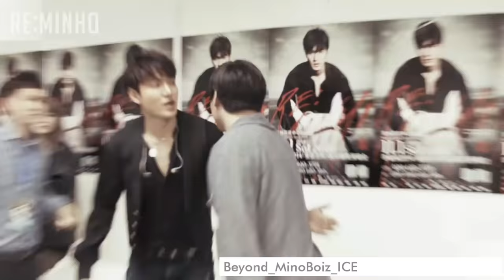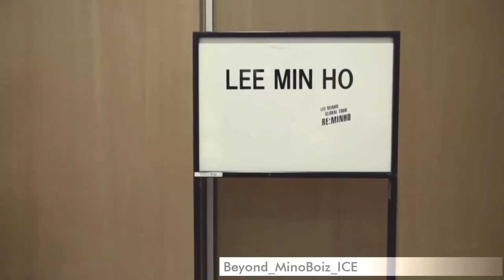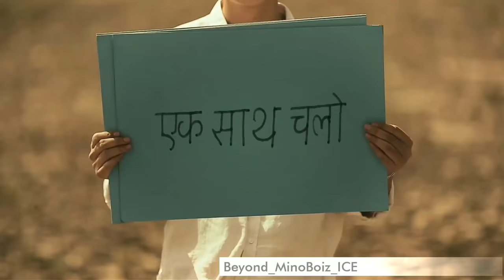【FMV】“ALWAYS” by LEE MIN HO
Combination of "Always" and "Always instrumental"